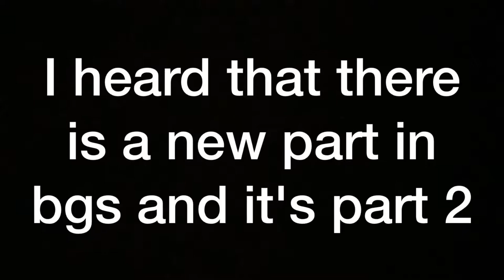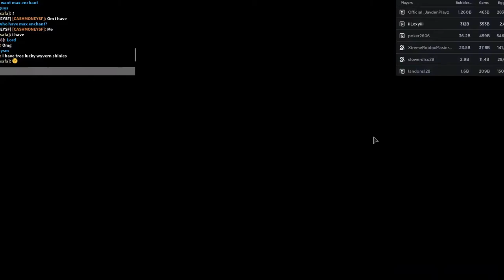New Update Part 2 I Got Overseer || Bubble Gum simulator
Hello everyone, I'm back with another Video : D

Username is Loxy#2441